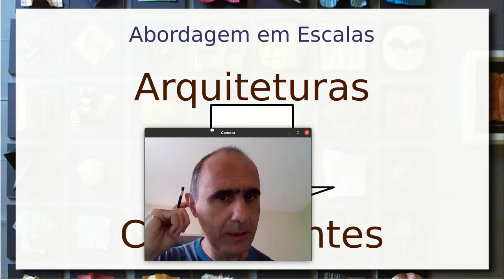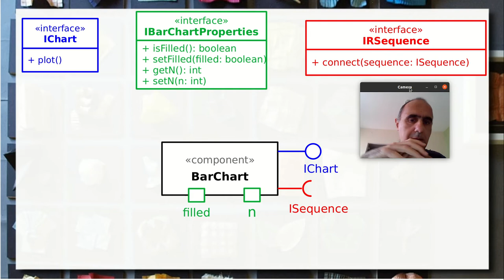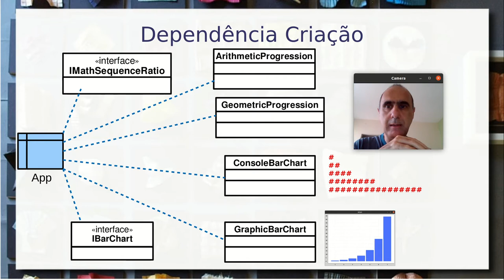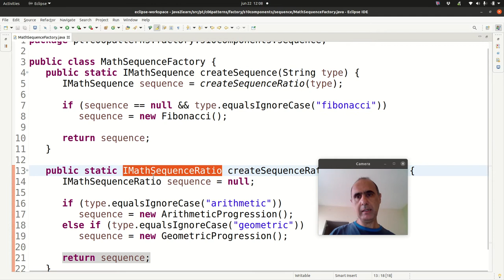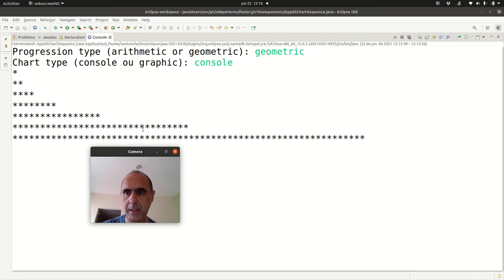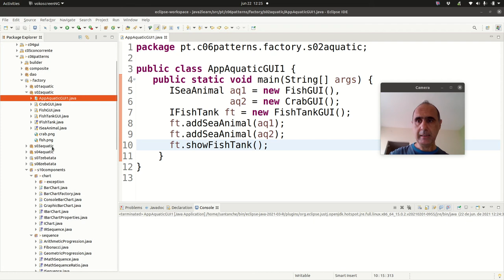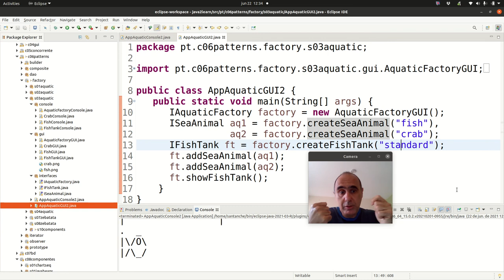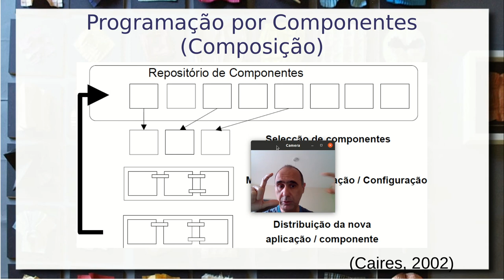Factory Design Pattern e Componentes - Aula 22/06 - Programação Orientada a Objetos 2021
Retomada do problema de produção de software para múltiplas plataformas como problema motivador. Criando independência de implementação através do padrão de projeto Factory. Exemplo prático de construção sucessiva em Java de dois exemplos: plotagem de sequência matemática e aquário.

Na plotagem de sequência matemática é ilustrado o uso do factory dentro da arquitetura de componentes e sua importância para possibilitar a comunicação apenas por interfaces.

No aquário são exploradas famílias de produtos (console e gráfico) e é apresentado tanto o Factory Method quanto o Abstract Factory.

Factory e componentes de software. Repositório de componentes e a sua relação com o factory.